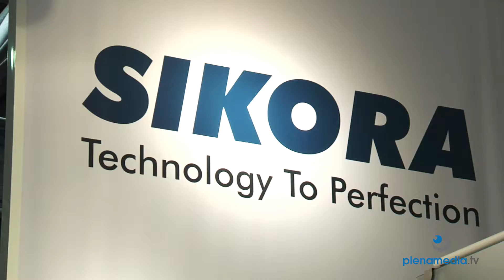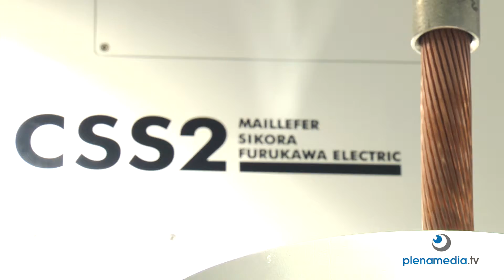Messefilm wire+Tube Messe 2022 - Messefilm Düsseldorf 2022 - Allgemeiner Messefilm - plenamedia.tv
2016 Regelmässig ist plenamedia.tv auf der Messe. Beispielhaft Impressionern von der Messe beim Rundgang.
Messefilm Messe Düsseldorf Tube+wire: die perfekte Präsentation perfekt filmisch umgesetzt. Die Messe Filmteam Profis von plenamedia.tv. Für unsere Altkunden und Neukunden auf den Messen in Düsseldorf unterwegs. Filme in höchster Qualität gedreht 4K bis 12K und produziert Full-HD bis 8K für die Verwendung heute und übermorgen.

Die Inhaberin von plenamedia.tv ist auch die Regisseurin seit 2004. Ausschliesslich Regisseurin. Mit dem Video Assist ständig im Bilde. Im Gegensatz zu Kameramännern nicht mit einem Auge am Kamera Viewer, sondern ausschliesslich auf die perfekte Umsetzung des Drehbuches fokussiert.

Als Sprachwissenschaftlerin, Journalistin, Buchautorin und Lektorin von Spielfilmdrehbüchern hohe Expertise in der Erstellung Ihres Drehbuches. Langjährige Erfahrung als Hörfunk Moderatorin bei ARTE und WDR mit unzähligen Live Reportagen. Bei der Regisseurin von plenamedia.tv verlieren Alle die Angst vor dem Mikrofon.